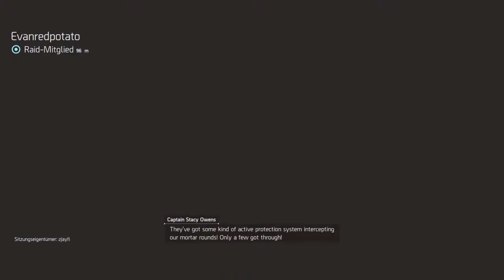Tom Clancy's The Division® DH Raid 11.03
Little improvement. PS4 Raid DH 11:03